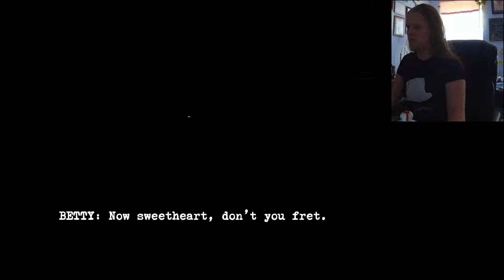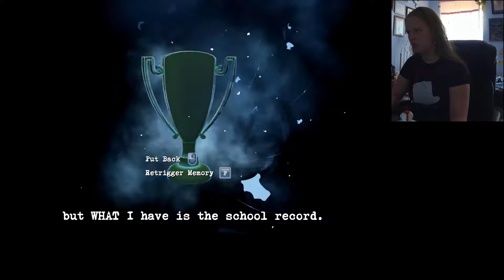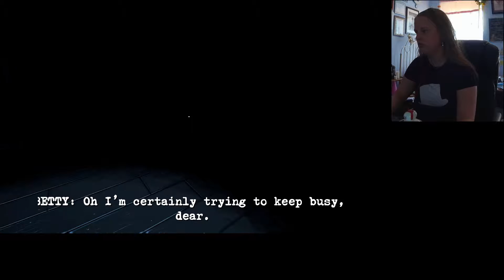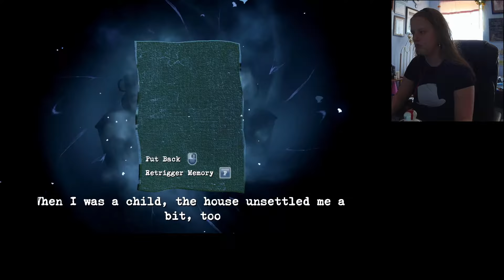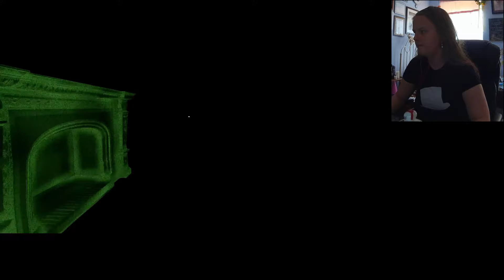Let's Play - Perception, Part 3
I broke the game. Oops.

Edit: And I apparently broke my video editor, as it rendered all of my footage instead of what I wanted to keep.